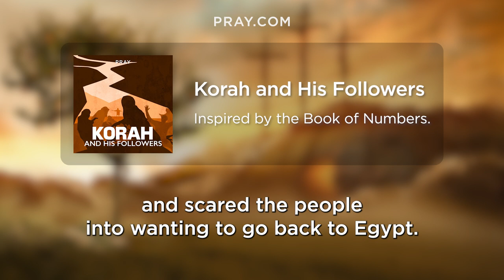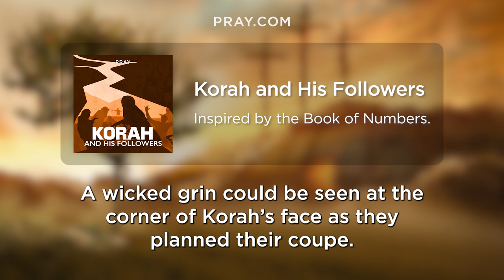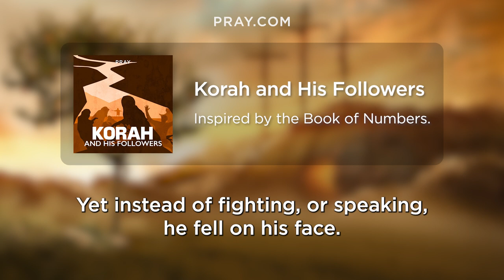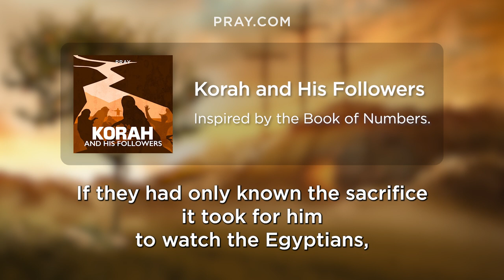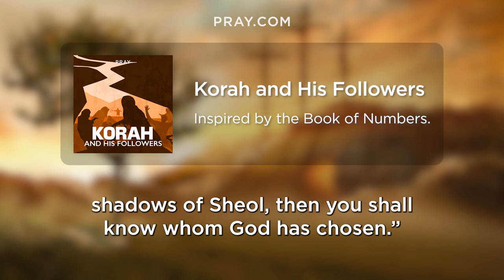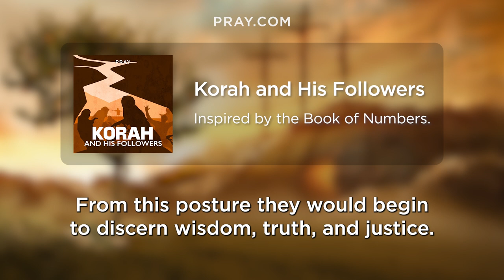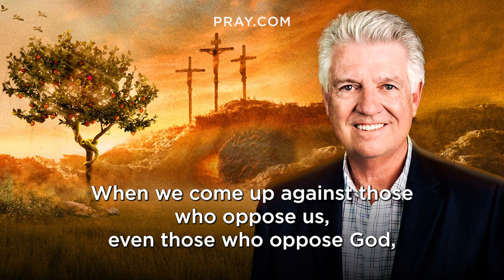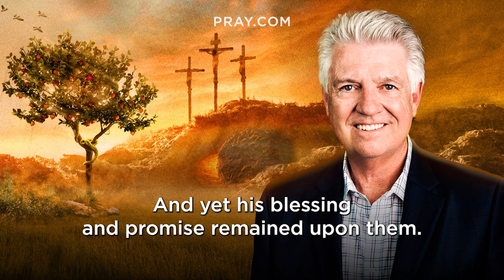46. Korah and His Followers - The Book of Numbers | Bible in a Year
Tonight's prayer is from Psalms ____.

Welcome to "Sleep Psalms with Bishop T.D. Jakes," a tranquil oasis of serenity for your weary soul. In each episode, you'll embark on a soothing journey guided by the wisdom of the most popular book of the Bible, the book of Psalms. Bishop T.D. Jakes' calming voice and gentle prayers will lull you into a peaceful state of mind, perfect for restful sleep or deep meditation. Allow each profound devotional soothe your soul every night. Let the verses of the Psalms cradle your thoughts and provide solace, allowing you to drift into a night of tranquil slumber. Let the Lord be your shepherd tonight, and fall asleep to God's word. Join us as we embark on a profound exploration of these timeless scriptures, nurturing both your spirit and your dreams.

Download the Pray.com app for more Bible stories to last a lifetime.